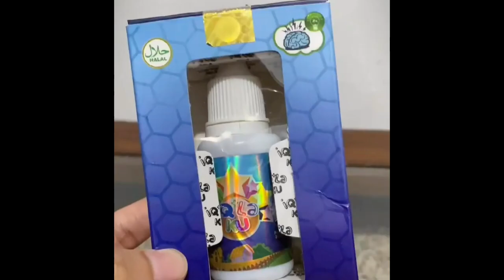Is Dahlia Menangis Lihat Kedekatan Lesti Dan Nadya Bak Kakak Beradik, Netizen Ikut Terharu Lihatnya